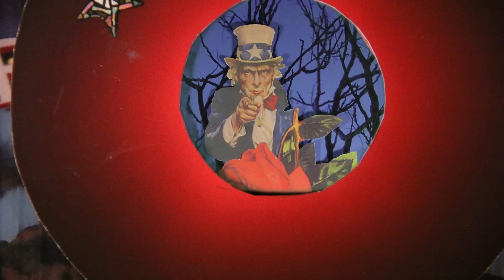Michael C Ford - For Openers - Directed by Peter Glantz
“For Openers”, a music video from Grammy Award, Pulitzer Prize-nominated audio journalist MICHAEL C FORD from the album “Look Each Other In The Ears” (Hen House Studios).

The album--a stirring, jazzy post-modern look at the universe around us--features musical accompaniment from some of FORD’s Los Angeles friends including Robby Krieger, John Densmore and the late Ray Manzarek of THE DOORS, as well as singers Angelo Moore (Fishbone), Tommy Jordan (Geggy Tah) and produced by Harlan Steinberger.

Director Peter Glantz (Wilco, MTV’s Liquid Television) and celebrated artists Bettina Hubby and Xander Marro take us through a kaleidoscope of imagery into a psychedelic journey around Los Angeles using paper cut out, stop motion animation.